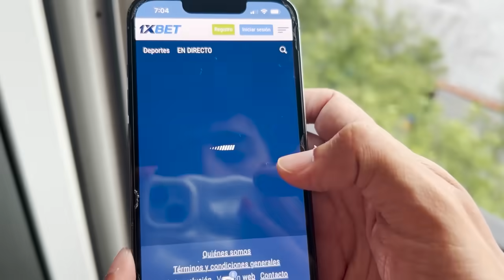Hotel ALBERDI (El Basualdo): Conciendo un TELO histórico del BARRIO de MATADEROS